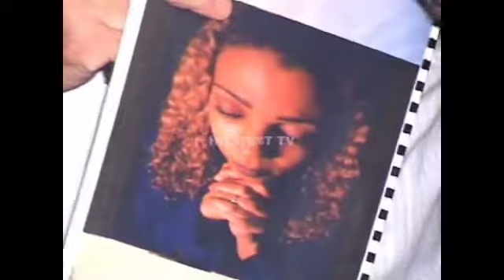Soul Winning | Message by Dave Douglas | Pastor Saleem Bashir | Harvest Ministries Lahore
Soul Winning
Harvest Ministries Lahore
Pastor Saleem Bashir

Soul Winning

Introduction: Soul winning is drawing man back to his Maker- 2 Cor.5: 18. It is called evangelism and is about producing heaven-bound souls. It is a spiritual assignment for all true children of God. It requires divine assistance – Jn.6: 44. Jesus Christ paid the ultimate price for the redemption of every soul – Heb.9: 22. The salvation of a single soul stirs up excitement and celebration in Heaven.